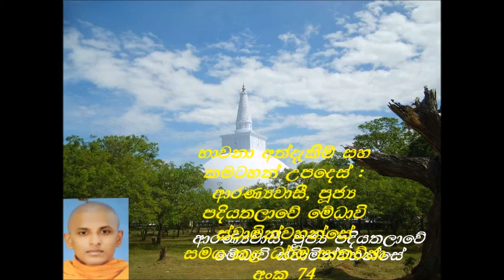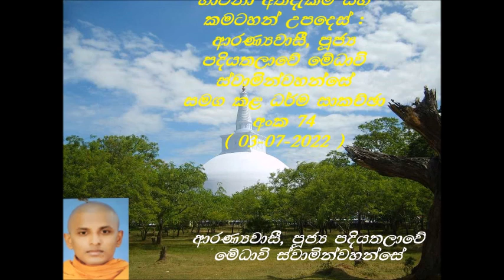ගරු පදියතලාවේ මේධාවි හිමියන් (Ven: Medhaavi Thero) සමග කළ ධර්ම සාකච්ඡා අංක 74 (03-07-2022)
වැඩි විස්තර සදහා මෙම වෙබ් අඩවිවලට  පිවිසෙන්න.

මෙම දේශනා මාලාවට සහභාගී වීමට ඔබත් කැමතිනම් , පහත පෙන්වා ඇති Zoom Link හරහා ඔබට සම්බන්ධ විය හැක. ( සෑම ඉරිදා දිනකම දහවල් 1.30 ශ්‍රීලංකා වෙලාවෙන් ). ඔබ සැමට ආරාධනා, තෙරුවන් සරණයි !
Zoom Meeting at 1.30 Sri Lanka time, 7 pm, Melbourne/ Sydney time